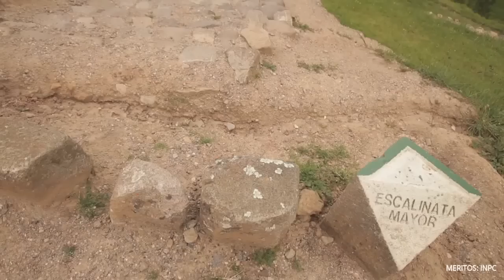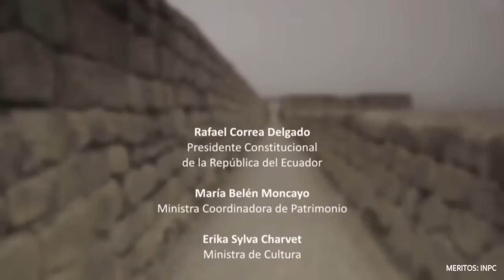🇵🇪El Mejor Documental "LOS INCAS EN ECUADOR" | Perú Vip | Machu Picchu